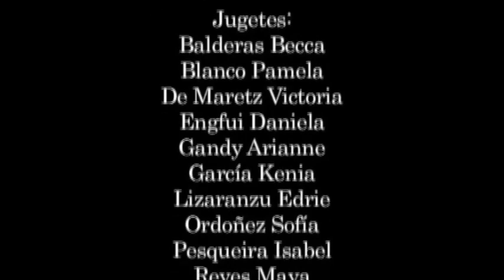Cascanueces 2010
Coreografía: Diego Vázquez
Músic: P. Tchaikovsky
New York City Philharmonic
Baller de Morelos, 2010.